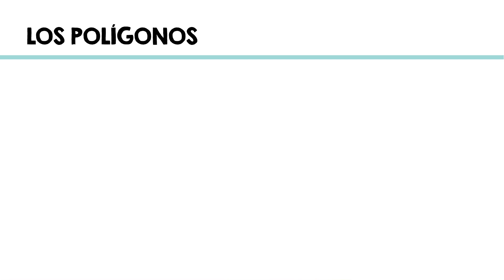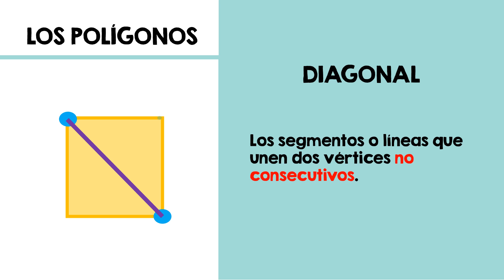ELEMENTOS de un POLÍGONO para niños 👍✔ PRIMARIA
Vamos a estudiar GEOMETRÍA para niños de PRIMARIA de primer ciclo. En concreto, los ELEMENTOS de un POLÍGONO para niños de PRIMARIA. Aprenderémos a reconocer los LADOS, VÉRTICES, ÁNGULOS y DIAGONALES. Y  recuerda, LAS MATEMÁTICAS SE PIENSAN.